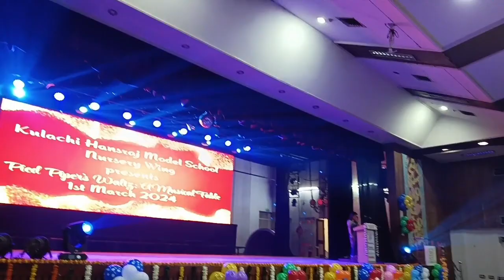Annual Function Day || Fusion Dance ||Kulachi hansraj model school Delhi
Annual Function Day ||Kids Rocking performance||Kulachi hansraj model school Delhi